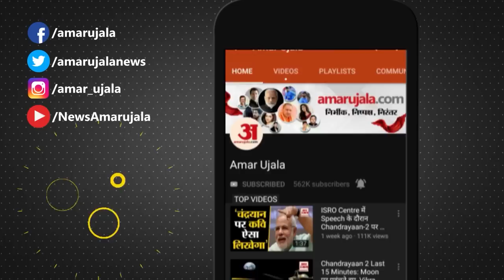चुनाव आयोग तक पहुंची असली शिवसेना की लड़ाई शिंदे और उद्धव गुट ने लिखा था असली शिवसेना के लिए पत्र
महाराष्ट्र में नई सरकार के गठन के बाद भी शिवसेना की लड़ाई अभी खत्म नहीं हुई है. शिवसेना पर दावेदारी और असली-नकली को लेकर एकनाथ शिंदे और उद्धव ठाकरे के बीच खींचतान अभी जारी है. राज्य में असली शिवसेना को लेकर लड़ाई चुनाव आयोग तक पहुंच गई है. इस बीच चुनाव आयोग  ने उद्धव ठाकरे और एकनाथ शिंदे दोनों गुट को शिवसेना में बहुमत साबित करने के लिए दस्तावेजी सबूत पेश करने के लिए कहा है. चुनाव आयोग ने एकनाथ शिंदे गुट और उद्धव ठाकरे गुट को 8 अगस्त को दोपहर 1 बजे तक जवाब देने का वक्त दिया है.